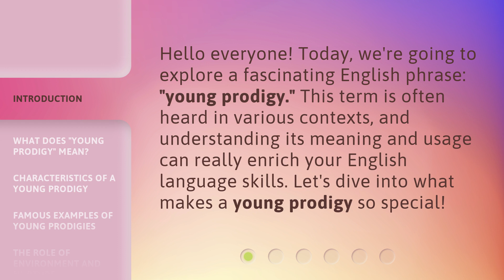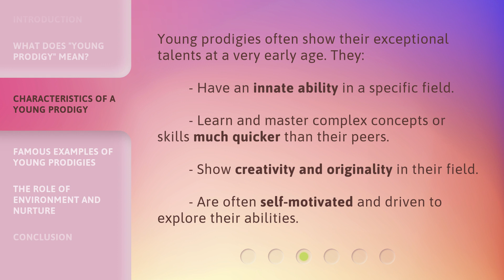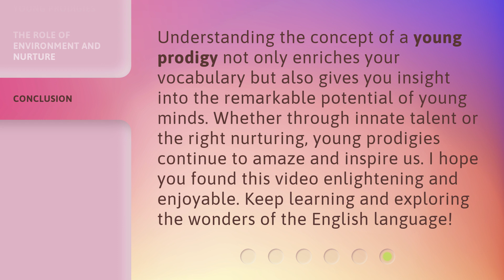Understanding "Young Prodigy" in English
Unraveling the Phenomenon of the 'Young Prodigy' in English • Discover the secrets behind the exceptional 'Young Prodigy' phenomenon in the English language. Explore the remarkable abilities and achievements of these extraordinary individuals, and gain insights into their unique journeys and the impact they make on society. Join us as we delve into the fascinating world of prodigious talent and uncover the mysteries that surround it.

00:00 • Introduction - Understanding "Young Prodigy" in English
00:29 • What Does "Young Prodigy" Mean?
00:57 • Characteristics of a Young Prodigy
01:23 • Famous Examples of Young Prodigies
01:51 • The Role of Environment and Nurture